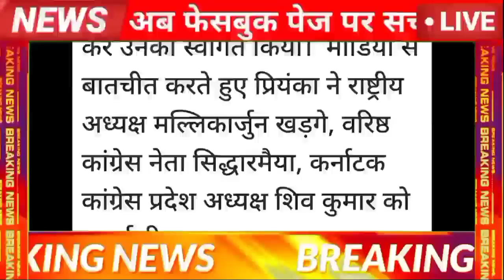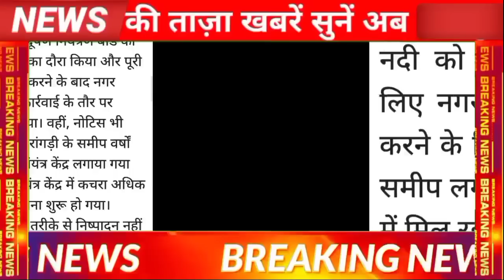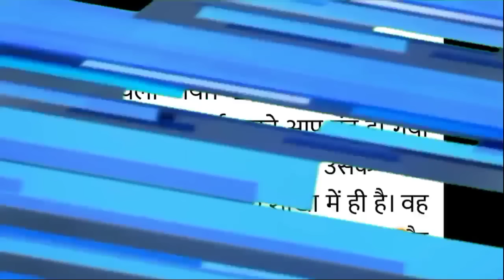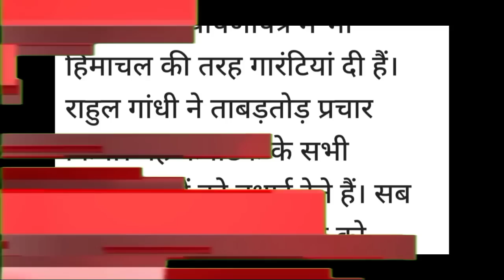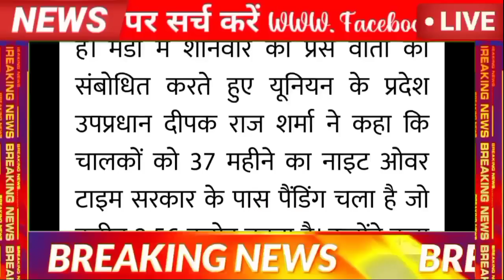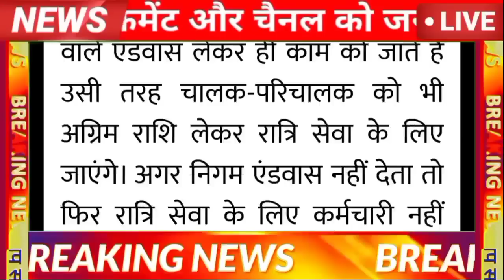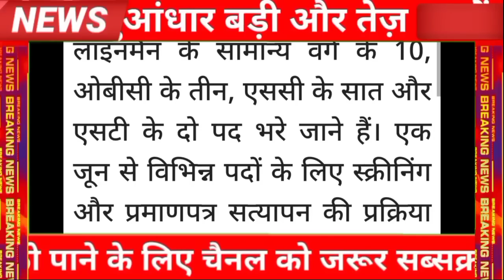🔥🔴📶Himachal Breaking News 13 May 2023|| दिनभर की ताजा खबरें 8:00 बजे